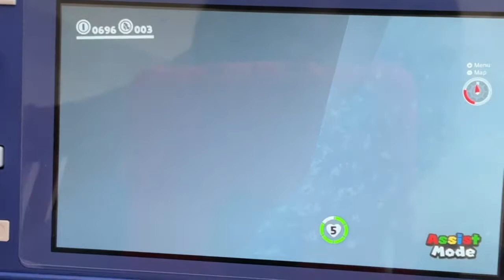super mario odyssey glitch video, part 16